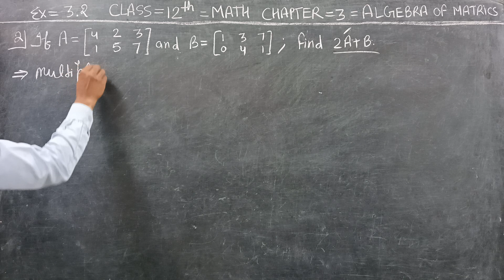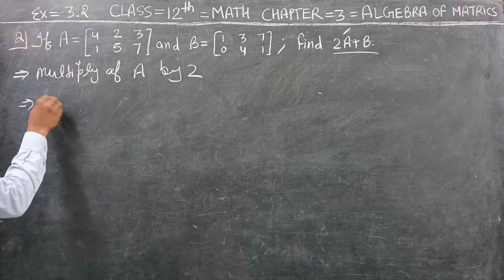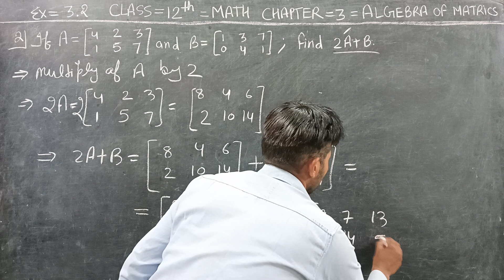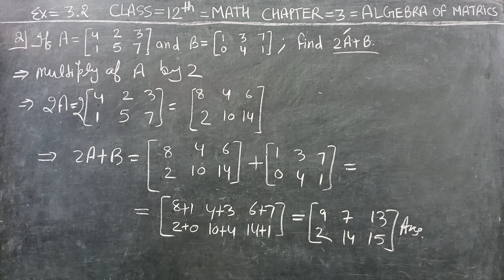Find the sum of matrices of class 12th math ex 3.2 sum 2